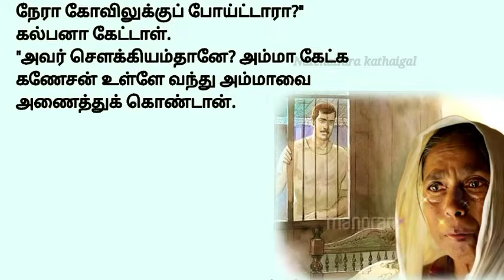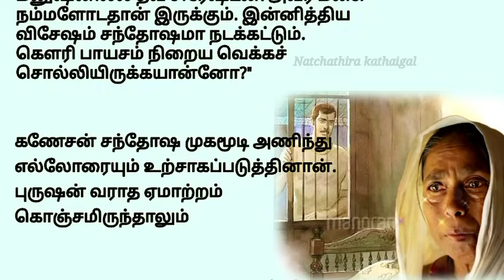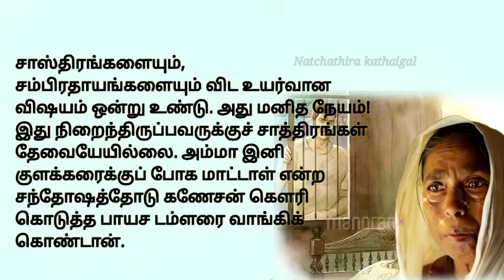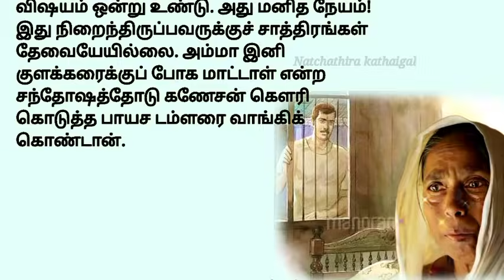குளக்கரையில்.. படித்ததில்பிடித்தது TamilKathaigal story storytime சிறுகதை lifestory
வணக்கம் நண்பர்களே❣️

Welcome to NATCHATHIRA KATHAIGAL ✍️🙋

-I only used bits and pieces of story to get the point across where necessary.